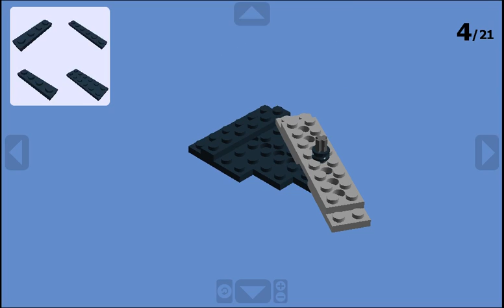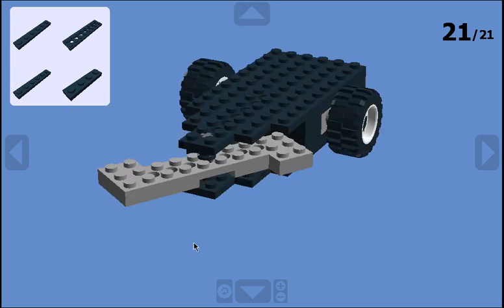Digital Lego BattleBots - Tombstone (updated)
Shows you how to make it. The KING of KINETIC ENERGY! Tombstone is a large, invertible horizontal spinner, but also one of the most-feared bots in the competition! The runner-up of 2015, which later won the Giant Nut in 2016, but last season, Tombstone was upset by Bombshell when Ray Billings had a brain-fart that got him high-centered on his own weapon chain. Tombstone is powerless without the weapon. After getting knocked out, Tombstone had an exhibition battle with Tantrum, getting a fist stuck in the support! Ray Billings got to take home some fists, so he wouldn't go home empty-handed. So far in the show, Bite Force, Beta and Yeti are the only robots that have lasted the full three minutes against Tombstone. So far this season, Tombstone scored an anticlimactic victory over Lock-Jaw, using a backside baiting trick. In Episode 4, Sawblaze was pushing Tombstone around, but then, Tombstone managed to disable drive on one side. Once Ray smiles, we know the fight's his from there! After another big hit, Sawblaze broke down completely. Tombstone actually uses exposed wheels as bait to fool people into thinking that's a weak spot. Ray Billings delights in baiting people to his weapon!